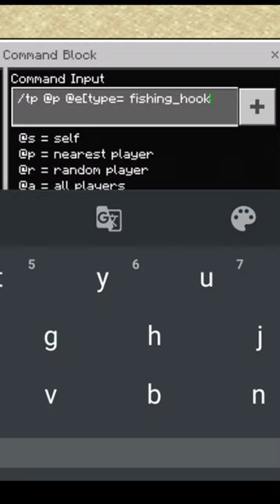How to make grappling hook#shorts#minecraft#minecraftshorts